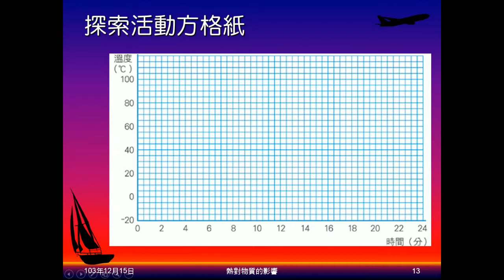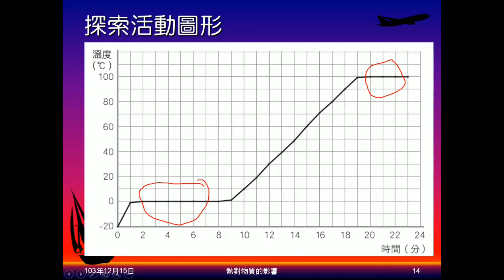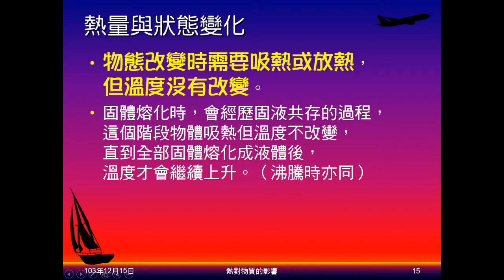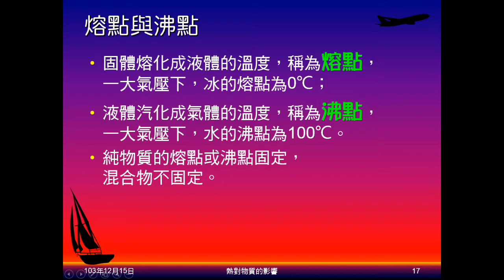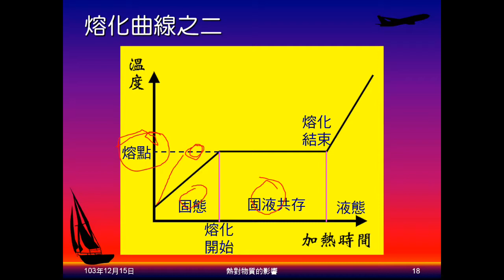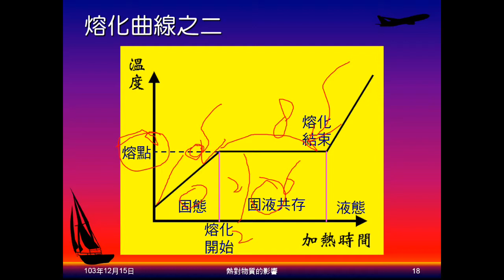103學年國二理化 溫度與熱16：熱與狀態變化、熔化曲線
以實驗帶出熔化曲線，以此帶出狀態改變時，有熱量進出但無溫度改變。解讀熔化曲線，並介紹冷劑。